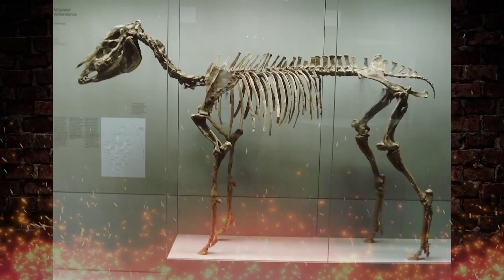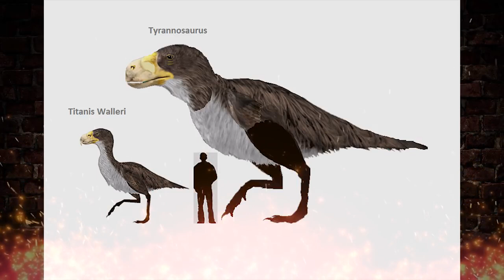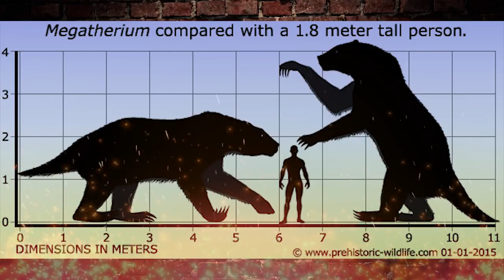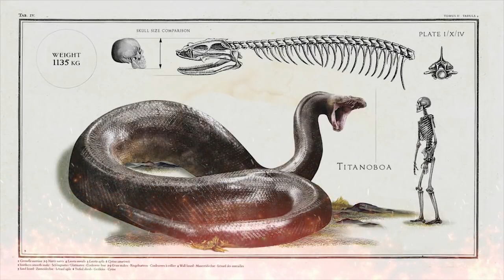10 WYMARŁYCH DZIWNYCH ZWIERZĄT